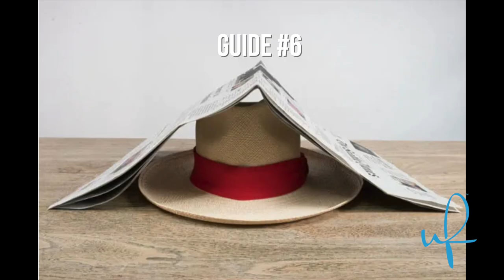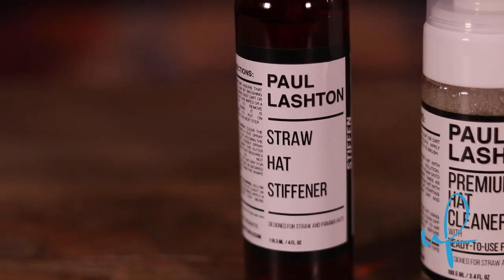Panama Hat Care Guide Part 2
Welcome back to our Panama Care guide, Now that you own a Panama hat it’s important to take care of it.  In this second part of the guide, we will discuss how to clean your hat, Use a stiffener and use a protector. By cleaning your hat you will make it look clean and also make it look new.  Using a stiffener for your hat can help it stay in shape and is also useful when shaping the brim of your hat and want. Lastly using a protector can help protect your hat from certain elements such as Rain. Follow these tips, and it will make your investment last longer and make your hat look brand new
The Panama hat is a finely woven hat made out of toquilla palms on Ecuador’s Pacific coast. The finer the weave, the finer the hat. A hat that is considered to be of Ultrafino grade contains at least 600 weaves per square inch and takes about 6 months to make. When the company was started in 2003 the first hat ever sold was an Ultrafino grade Panama Hat. The name Ultrafino had a certain feeling of excitement, uniqueness, and quality. We wanted all of our products to radiate the same feeling of owning an Ultrafino grade hat. And so began Ultrafino Panama Hats.
Ultrafino means ultra-fine in Spanish and it has become the raw definition of the company. Everything we do is aligned to the name. We strive to provide ultra-fine customer service while providing ultra-fine quality hats.

HAT CARE PRODUCTS

TOP 3 BEST  PANAMA HATS FOR TRAVELLING.